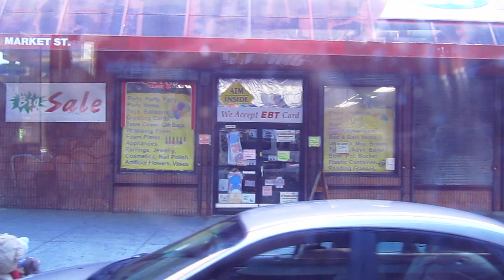SEPTA Ride: 2004 New Flyer D40LF #5815 on route 31 to 76th-City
Route: 31 to 76th-City
Location: Between 46th-Market and 63rd-Vine

Bus: New Flyer D40LF
Engine: Cummins ISL EPA 07
Transmission: ZF Ecomat 592-6HP